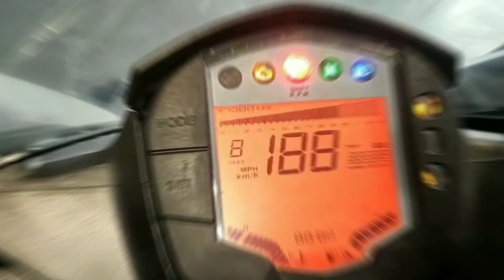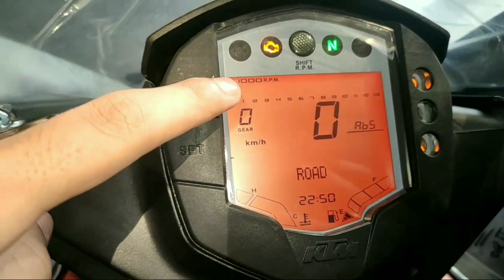2020 KTM RC 200 bs6 Review | Price | Specifications | All information of the bike | MID motors .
Hello,
here's our new Review on the crazy fan following with its funky & cool colors KTM RC 200,as we all know KTM is an Austrian company and RC 200 is full fairing Sports Bike and it has best 200 cc engine with best power in it's segment and here's some specifications of the bike,

Specifications,

Engine type - Single cylinder,4 valve,liquid cooled,Fuel injected,DOHC

                        19.2 NM torque @ 8000 rpm

Safety -
Brakes - Disc - Front+Rear
ABS - Dual channel ABS

Colors - Electronic Orange,Black

Color options - 2 colors available

    So,this is some specifications of the bike and it has best power,design,colors in it's segment and rising posture is also not aggressive and it is 200cc Full Fairing Sports Bike in RC series.
    I recommend you,if you want to buy a Full Fairing Sports Bike with the 200cc and if you want best power,unique colors,style and not an aggressive riding posture than you should go for KTM RC 200,but just the bike is little bit over-priced,but you have that much money to buy it,than you should definitely go for KTM RC 200 .

If you like the video than please,
MID motors.